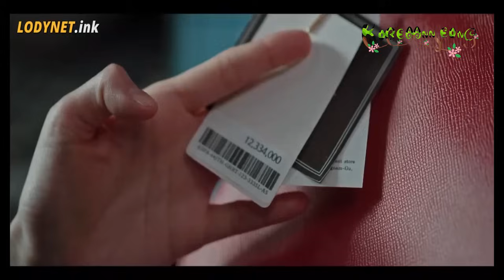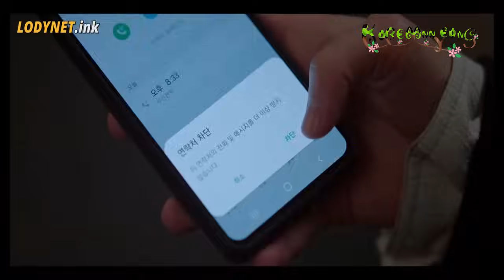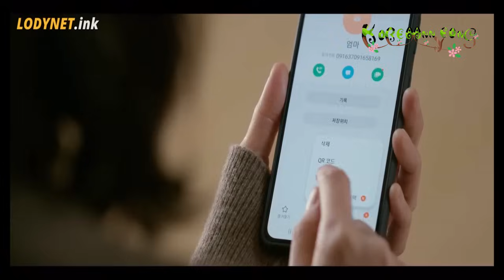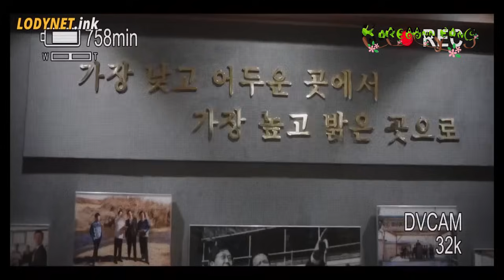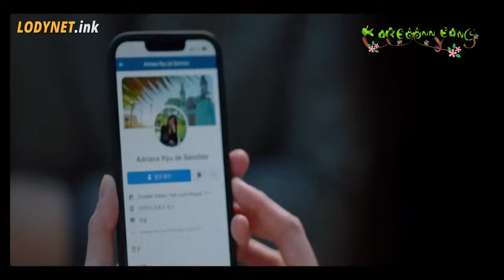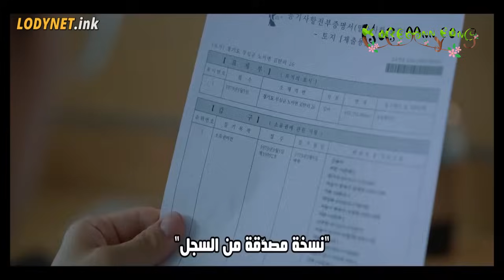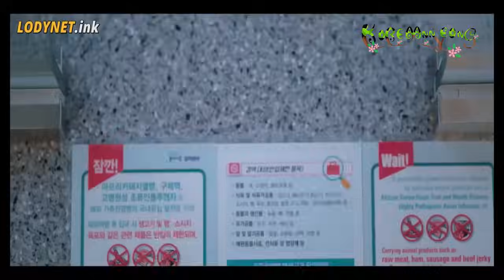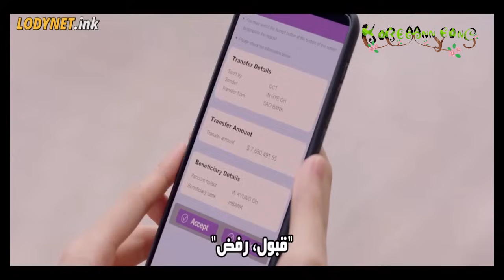معاناة الاخوات فى بلد كلها عاهات ملخص "ثلاث نساء صغيرات"